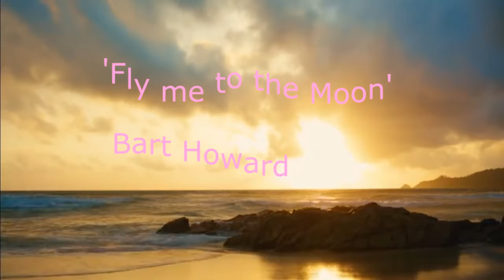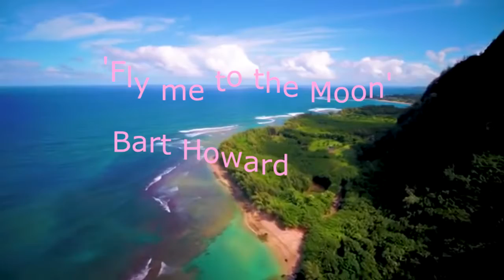'Fly me to the Moon' Bart Howard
바로 전 동영상에 나오는 쬐매난 고양이가 바로 나와 코로나 바이러스를 무찔러 지구를 구할 용감한 충묘 '블리'입니다.

보기는 연약해 보여도 날카로운 이빨과  날마다 갈아서 여간 뾰족하지 않은 손발톱을 가진 놈입니다.

특히 '코로나 바이러스'같은 작은 놈들을 좋아해서 뾰족한 손톱으로 날쌔게 찍어 먹을 것입니다. 동그란 바이러스와 같은 모양을 좋아해서 우리는 무찌를 수 있습니다.

그래서 'Fly me to the Moon'을 연주하며 출격을 합니다.

가즈아 !! 블리야 !! 지구를 구하러 !